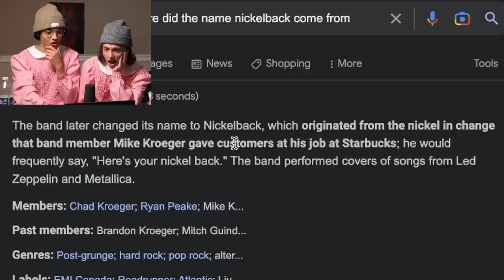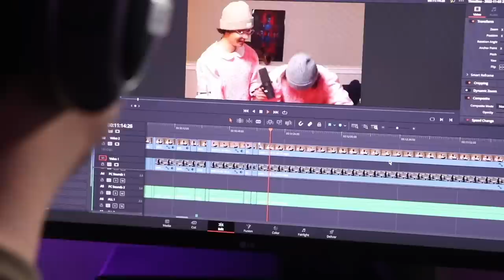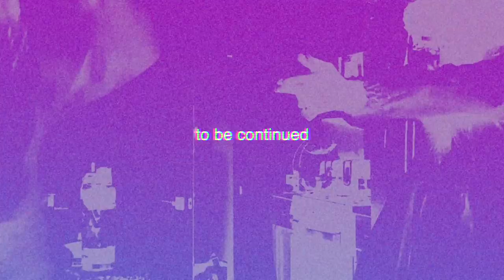YOU CRINGE, YOU SMOKE (with Dev Lemons) PART 1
Shop these pieces during the early CUTS holiday sale going on NOW until December 1st.

intro 0:00
a quick announcement 01:19
back to the cringe 2:46
the button 5:27
sponsor 10:48
the button cont 12:19
outro song 23:26